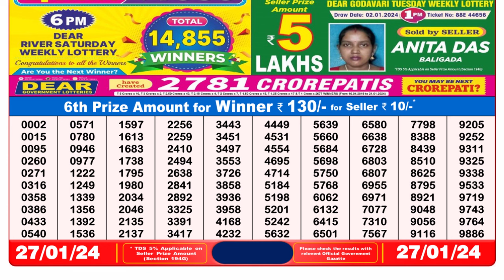🔴 Lottery Sambad Live 08:00pm 27/01/24 Evening Nagaland State Dear Lottery Result Pdf Download